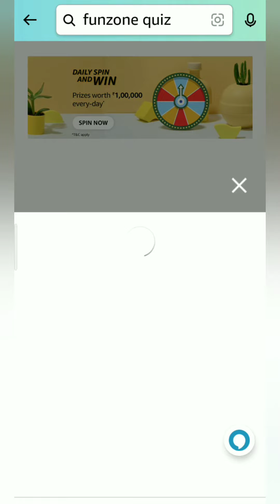Amazon Daily Spin and Win quiz Answers, Win 100000 worth prizes, win Amazon pay, Quiz on January 25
Take care🤗